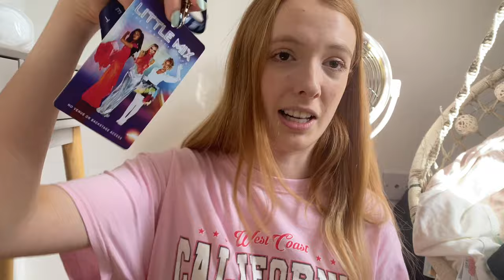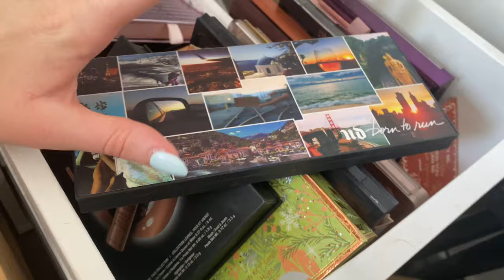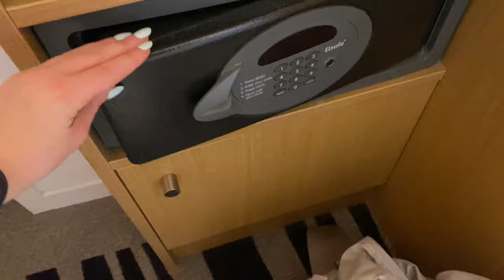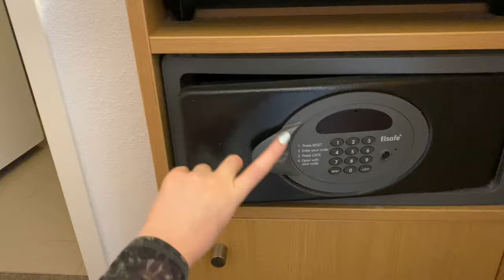GOING TO LITTLE MIX’S FINAL SHOW | London 14th May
Come with me to Little Mix's final show (for now) at the London O2 arena! I have lots more concert vlogs coming ;) .